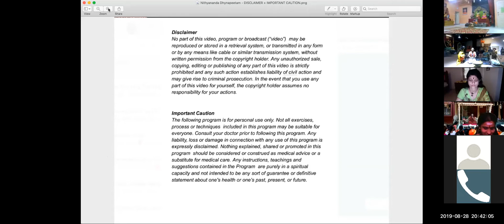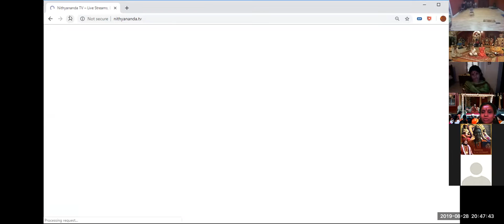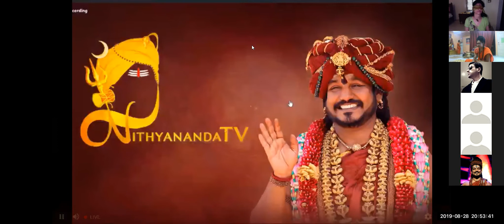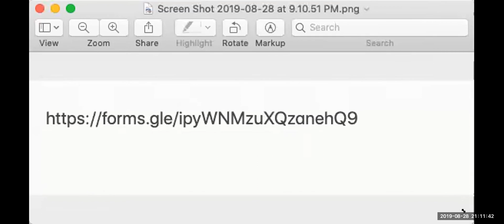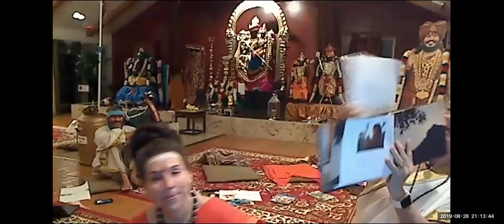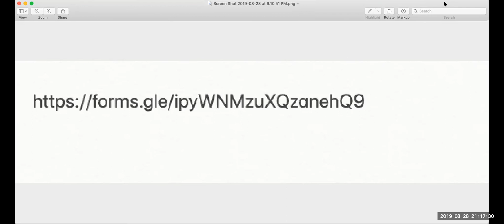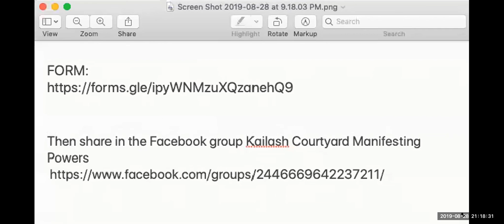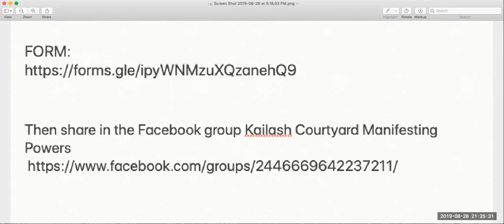Nithya Satsang - Manifesting Shaktis Aug 29 2019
Research on Children's Extraordinary Brain

Everyday we play with one of the 400+ powers of Paramashiva.
Session runs 45 minutes and starts right after Nithyananda Satsang.

Nithyanandam